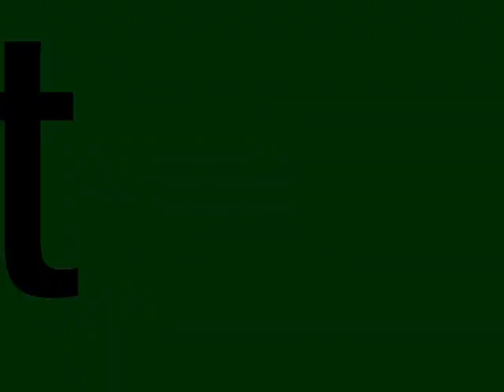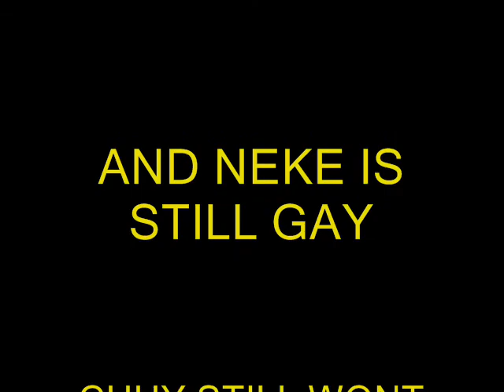Fat boy pretends a dead rat is his stupid cousin.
Beating a rat that's been dead for days